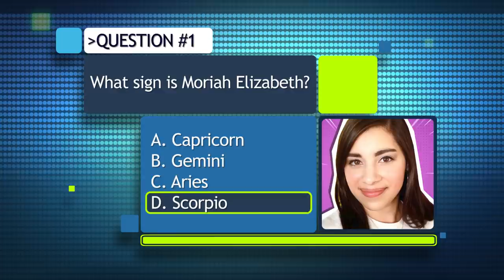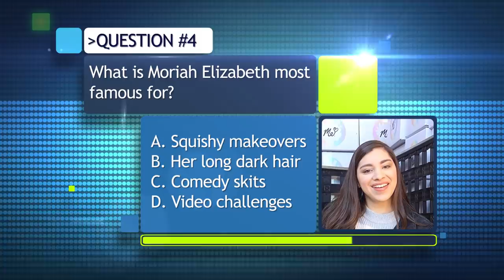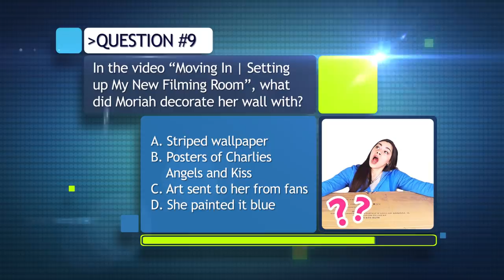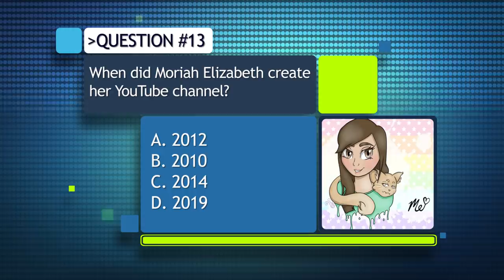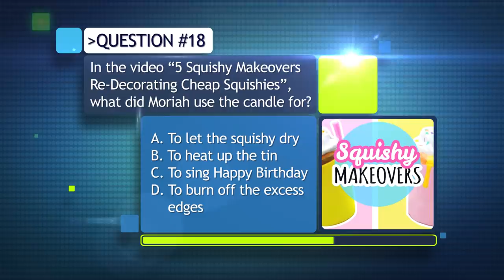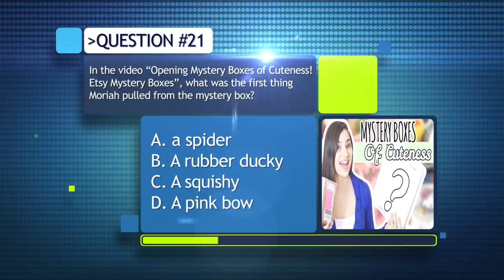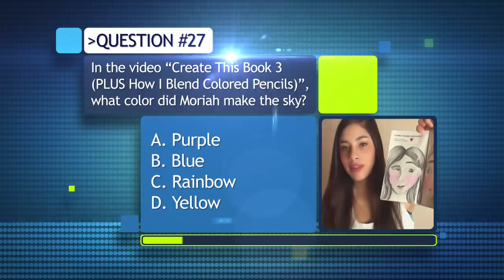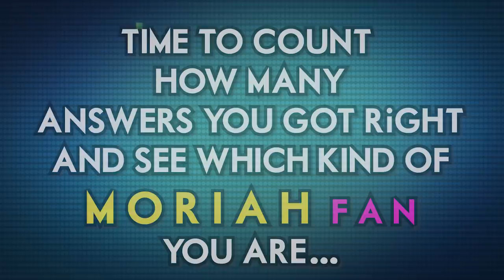How Well Do You Know MORIAH ELIZABETH? 🌟 30 Questions Quiz Game For TRUE FANS Only! 🌟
Do you think you are a TRUE fan? Then prove it taking this 30-question quiz, and share in the comments section how well you did!

Less than 10 correct answers: Try again, you can do better!
From 10 to 15 correct answers: Well done, you're a FAN!
From 16 to 20 correct answers: Nice, you're a BIG FAN!
From 21 to 25 correct answers: Amazing, you're a REAL FAN!
From 26 to 30 correct answers: Excellent, you're a TRUE FAN!

Make sure to share your result with the other Virals in the comments below!